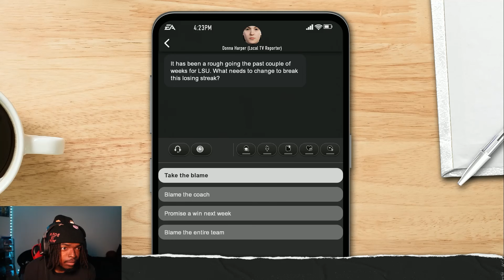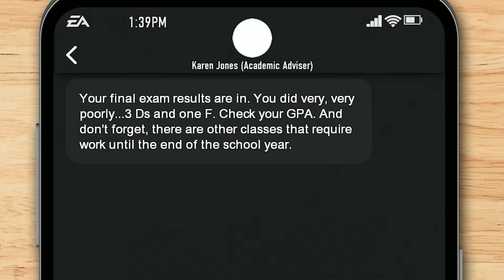MY COLLEGE CAREER IS CRUMBLING! | College Football 25 Road To Glory | Ep.4